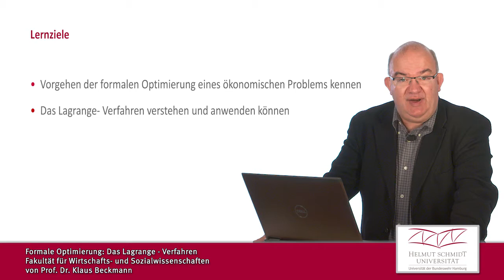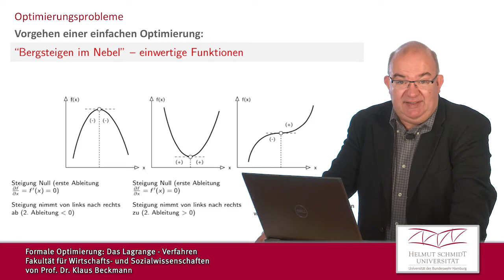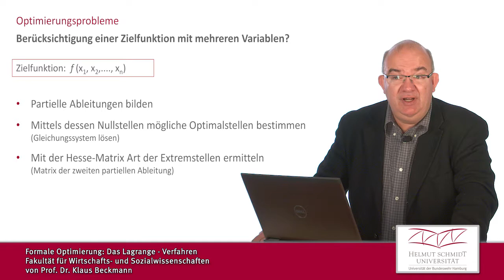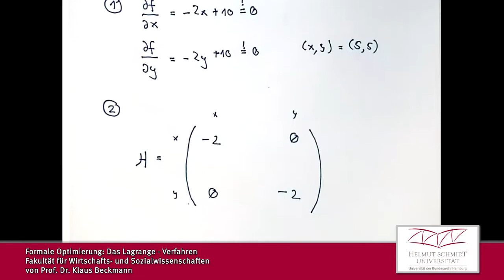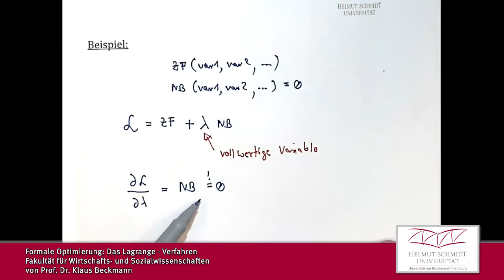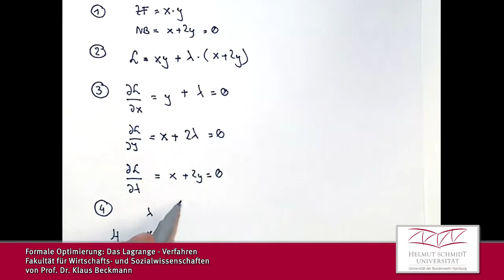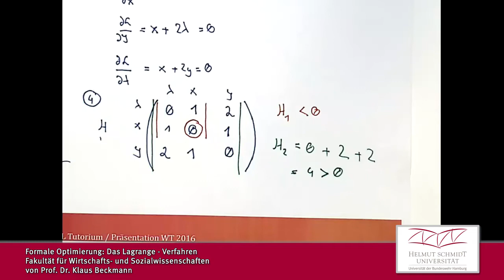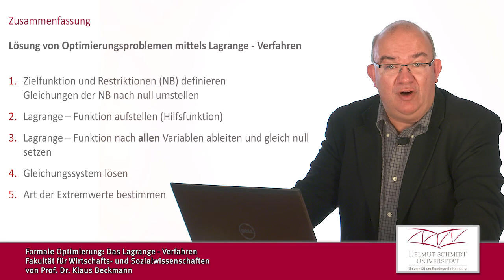01 HQ VWL Lagrange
A tutorial video on the Lagrange method in German. Originally prepared for students at Helmut-Schmidt-Universität (UniBw) Hamburg, but now released to the general public.